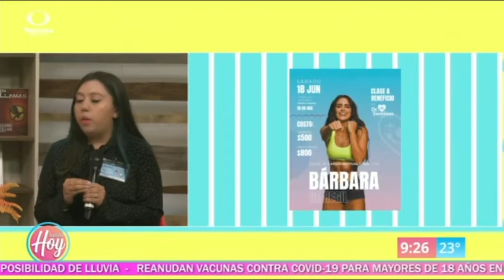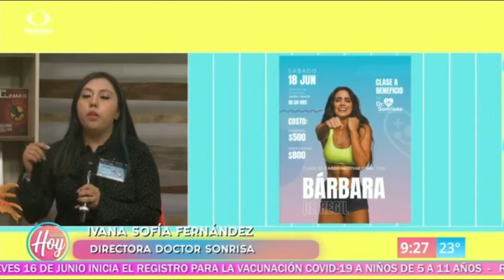Bárbara de Regil en Saltillo